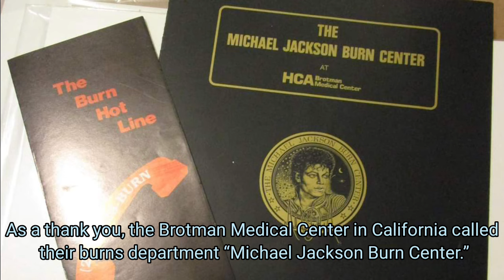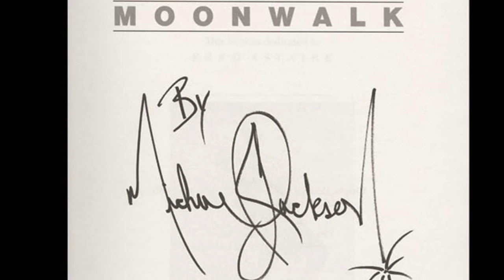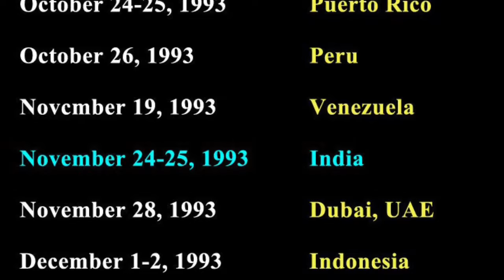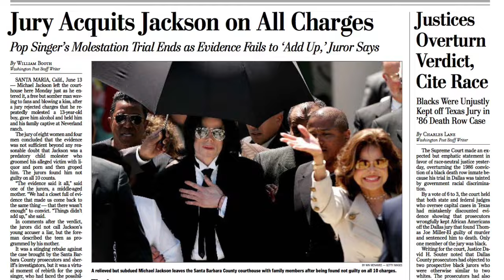Biography of Michael Jackson.Full story about life, career, controversy,death & legacy of Jackson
Here we have discussed about the life, career, controversy, death and legacy in a chronological manner. Please watch it to know the interesting other information about the life of Michael Jackson.

to know about the life of Bruce Lee